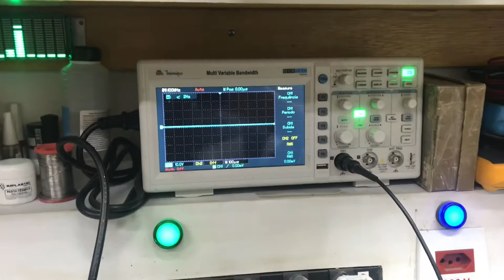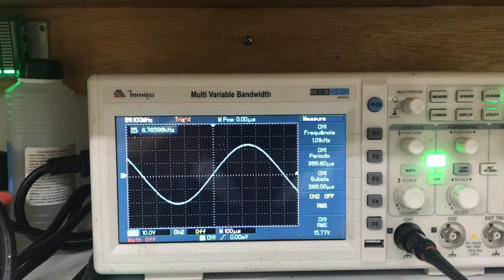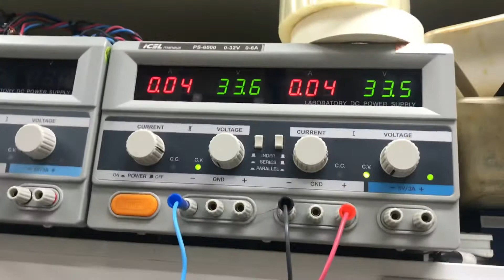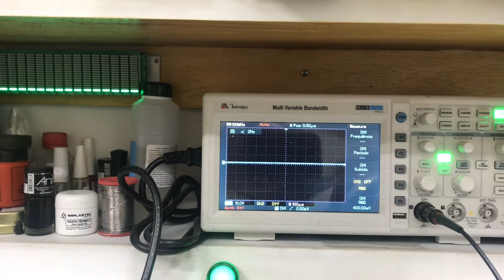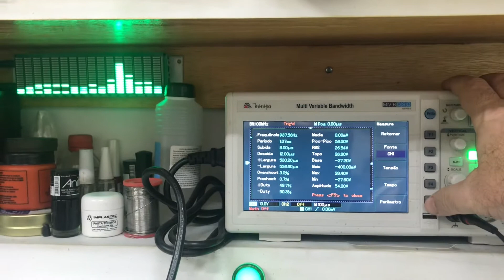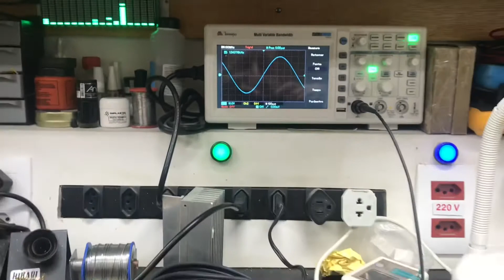Os PWT Classic XX do André Luiz.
Papa fina estes amplificadores, qualidade de áudio que coloca muitos amplificadores renomados no chulé.